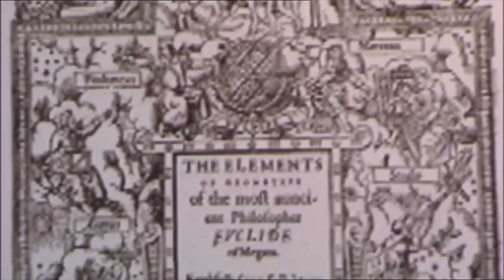BEST OF QI Series G! Funny And Interesting Rounds!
The best rounds of the 6th series of Qi featuring Stephen Fry, Sean Locke, Alan Davies, David Mitchell, David Tennant and many others! Comment your favourite moment below!